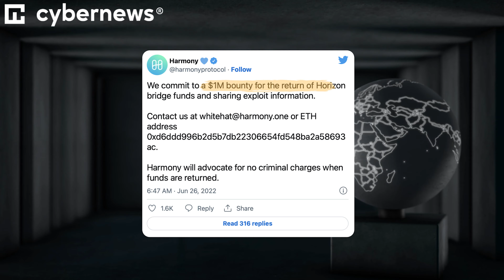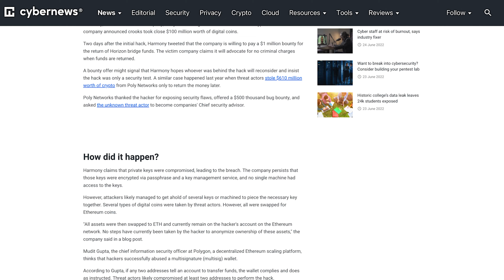Krypto News : Einhundert Millionen Dollar über Harmony gestohlen | cybernews.com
Möchten Sie in der Welt der Cybersicherheit und Technologie relevant bleiben?

🦾 Begrüßen Sie unseren ersten AI-generierten Sprecher und hinterlassen Sie Ihre Meinung in den Kommentaren!

Cyberkriminelle stahlen Kryptowährungen im Wert von einhundert Millionen Dollar über die Horizon Bridge von Harmony, ein Tool zum Tausch von Kryptowährungen zwischen verschiedenen Blockchains.

Zweitausendzweiundzwanzig war bereits ein rekordverdächtiges Jahr für Krypto-Diebstähle, mit einskommasechsundzwanzig Milliarden Dollar Verlust allein in den ersten drei Monaten.

Harmony, ein in Kalifornien ansässiges Unternehmen, reiht sich ein in eine lange Liste von Opfern von Krypto-Diebstählen. Das Unternehmen gab bekannt, dass Kryptowährung im Wert von fast einhundert Millionen Dollar gestohlen wurden.

Zwei Tage nach dem ersten Hack hat Harmony getwittert, dass das Unternehmen bereit ist, ein Kopfgeld von einer Million Dollar für die Rückgabe von Horizon Bridge zu zahlen. Das Opferunternehmen behauptet, es werde sich dafür einsetzen, dass keine strafrechtliche Verfolgung erfolgt, wenn die Gelder zurückgegeben werden.

Das Angebot eines Kopfgeldes könnte darauf hindeuten, dass Harmony hofft, dass derjenige, der hinter dem Hack steckt, es sich anders überlegt und darauf besteht, dass der Hack nur ein Sicherheitstest war.

Ein ähnlicher Fall ereignete sich letztes Jahr, als Cyberkriminelle Kryptowährungen im Wert von sechshundertzehn Millionen Dollar von Poly Networks stahlen, um das Geld dann später zurückzugeben.

Poly Networks bedankte sich bei dem Hacker für die Aufdeckung von Sicherheitslücken, bot ein Kopfgeld von fünfhundert Tausend Dollar an und bat den unbekannten Bedrohungsakteur, Chief Security Advisor des Unternehmens zu werden.

Harmony behauptet, dass private Schlüssel kompromittiert wurden, was zu dem Einbruch führte. Das Unternehmen beharrt darauf, dass diese Schlüssel über eine Passphrase und einen Schlüsselverwaltungsdienst verschlüsselt wurden und kein einzelner Rechner Zugriff auf die Schlüssel hatte.

Es ist jedoch wahrscheinlich, dass die Angreifer mehrere Schlüssel in die Hände bekamen oder den notwendigen Schlüssel zusammensetzten. Verschiedene Arten von Kryptowährungen wurden von den Angreifern erbeutet. Sie wurden jedoch alle gegen Ethereum-Münzen eingetauscht.